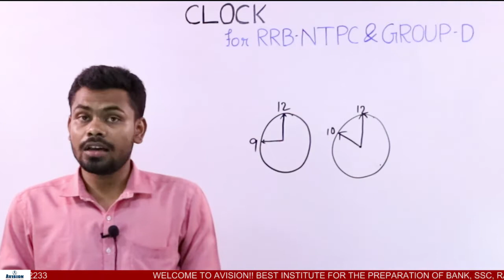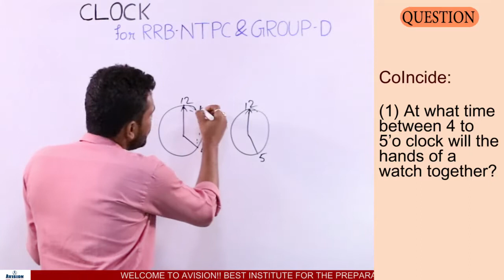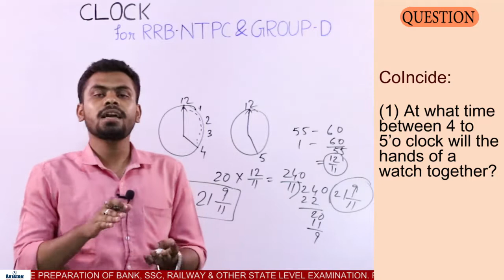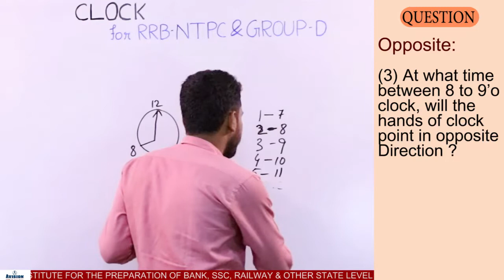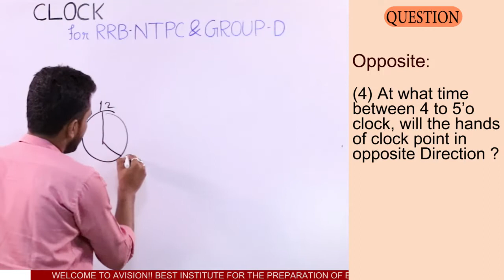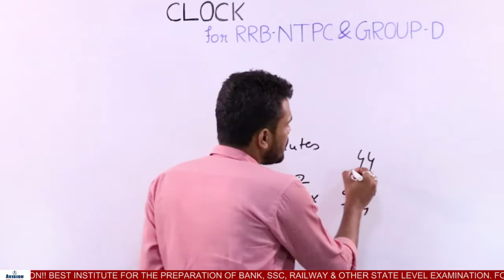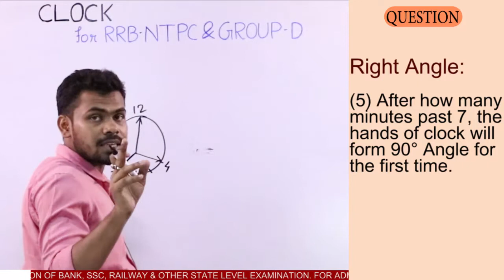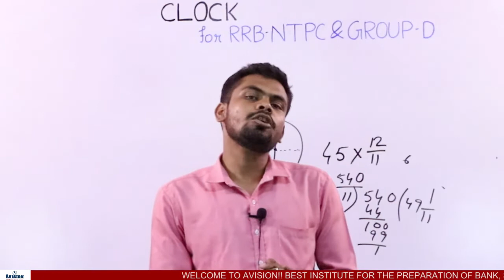CLOCK (PART 2) || FOR RRB NTPC / GROUP-D | SSC-CGL/CHSL/MTS | WBCS | PSC & OTHER STATE LEVEL EXAM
Avision institute provide RRB NTPC Reasoning Video Lecture .This is the another video of Reasoning series which is beneficial for candidates preparing  RRB NTPC & Group D ,SSC CGL, SSC CHSL, SSC.

How to crack Banking ,SSC ,RRB, LIC ,WBCS and Other Competitive Exams in first attempt?